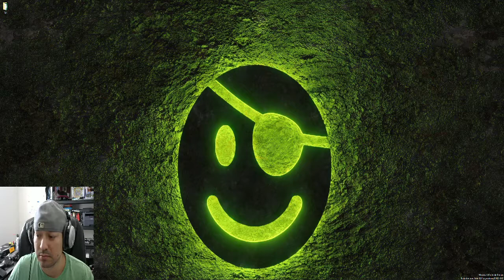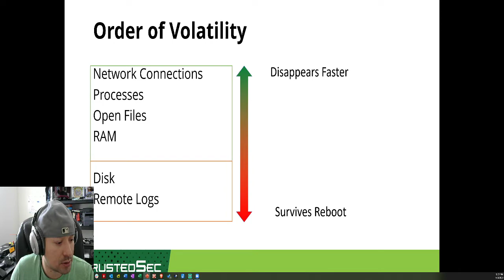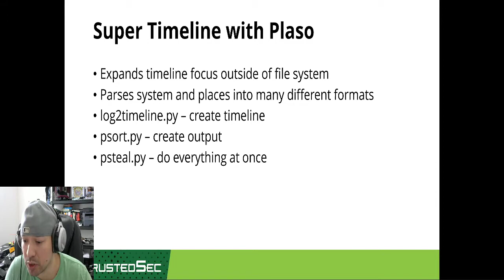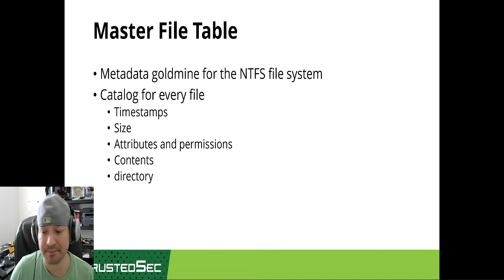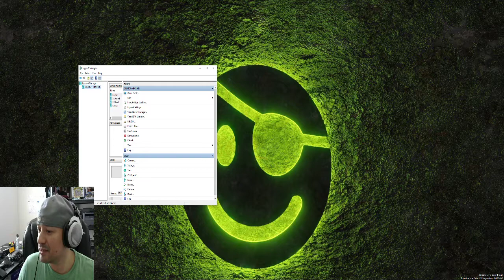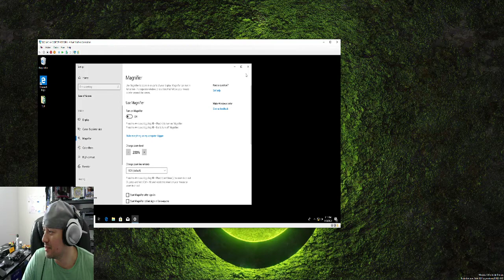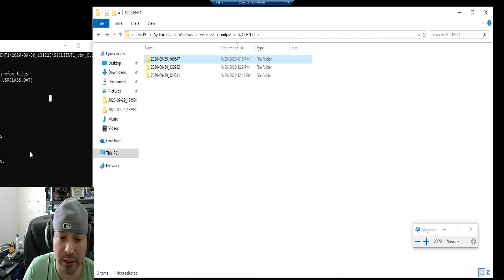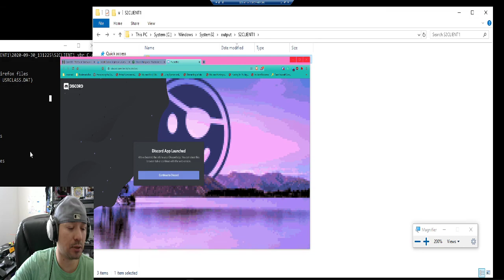Discord Hangout: Incident Response - Windows File System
NTFS and File System Analysis - Windows NTFS is the most common file system used on Windows networks and is the source of many forensic artifacts during incident response. During this stream, Leo covered the basics of the file system and NTFS which are derived from the TrustedSec's upcoming training at ISS.